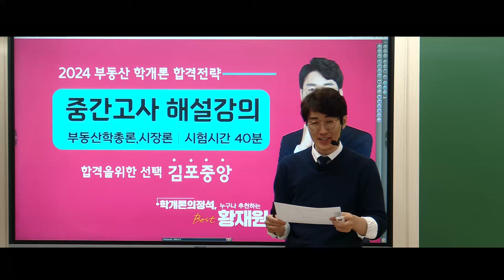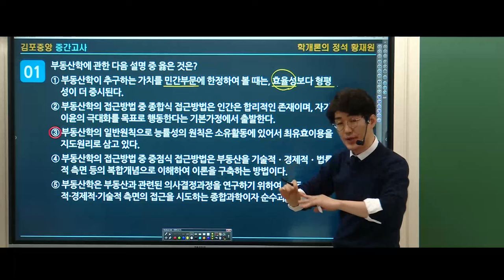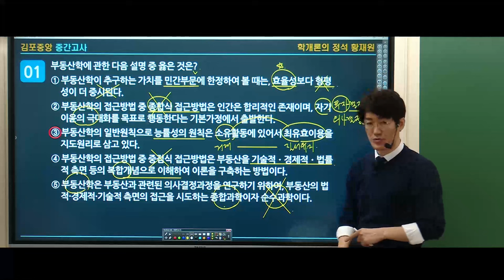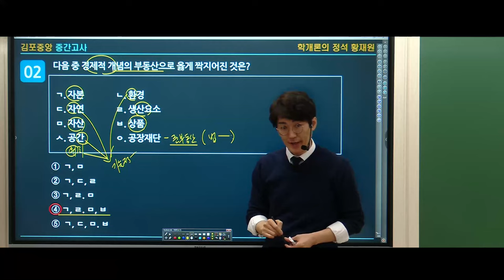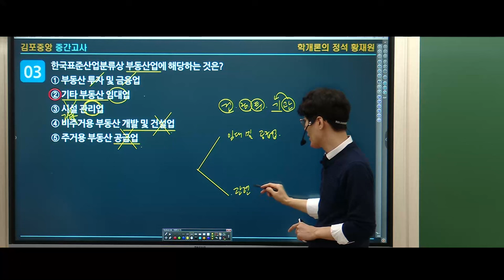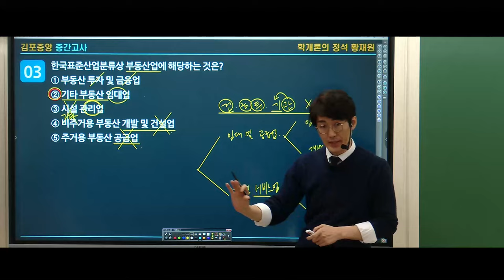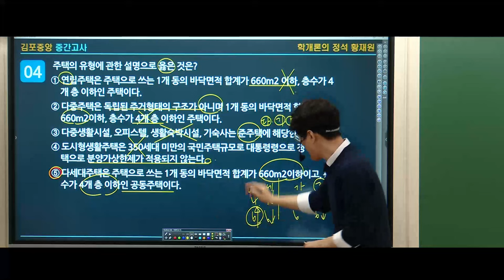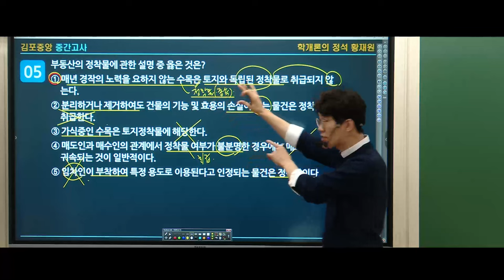[공인중개사학원 김포중앙] 학개론의정석! 황재원 교수님의 2024 합격을위한 집중학습 🧡 중간&기말고사 🧡 구매하기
학개론의 정석! 황재원교수님의 2024 합격을 위한 집중학습! 중간고사 영상입니다!

▶황재원교수님의 [스마트학개론-핵심서] [기출계산문제집]
(김포중앙에서 교재구매시 스피드첵+L자화일  증정 이벤트 진행중)

💛 하루세문제! 김포중앙 네이버 밴드 주소

🎀2024년 !🎀
특강일정: 2024년 2월 11일 일요일, 2월 12일 월요일 2일간 진행!
특강교재: 출간!
특강수강료: 8만원 (2과목이상 신청 시 특강료할인!)
특강장소: 김포중앙공인중개사학원 (메가랜드김포캠퍼스)